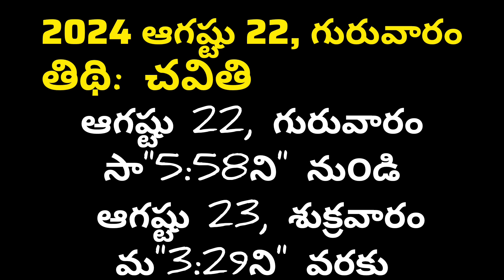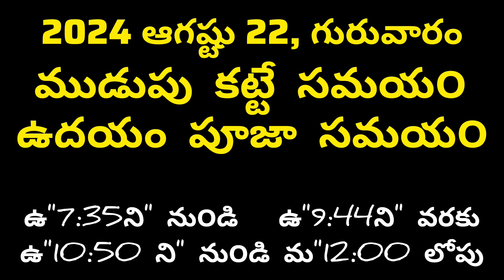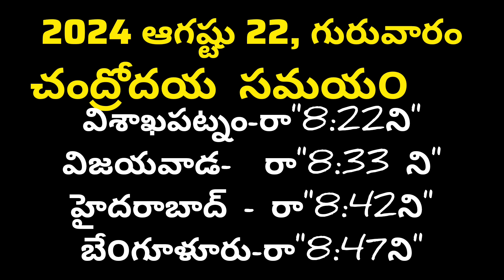sankashtahara chaturthi August 2024date|sankatahara chaturthi dates|sankatahara chaturthi eppudu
sankatahara chathurthi february20,sankashtichaturthi,sankashtichaturthipoojavidhanam,ganapathi puja,vinayaka pooja,sankataharavrathamintelugu,angaraka chathurdasi pooja in telugu,daily pooja vidhanam,sankatahara chaturthi pooja vidhanam in telugu,sankatahara chaturthi pooja in telugu,sankatahara chaturthi roju mudupu ela kattali,sankatahara chaturthi dates 2024,sankatahara chaturthi pooja ela cheyali,Angaraka sankatahara chaturthi pooja vidhanam,heramba chaturthi 2024